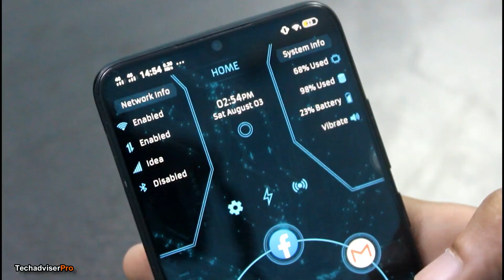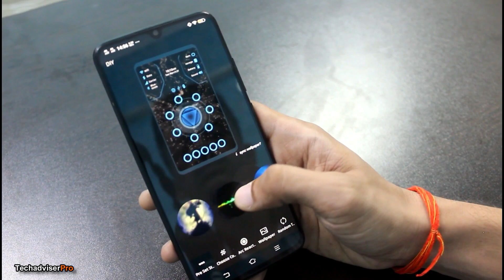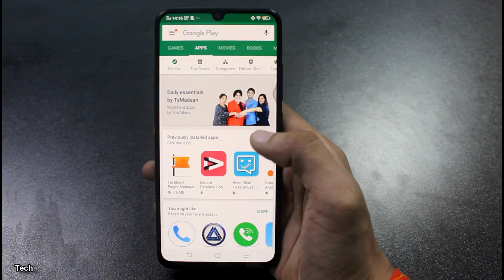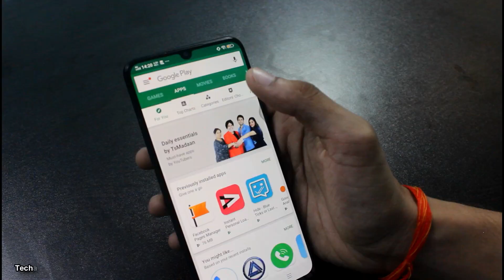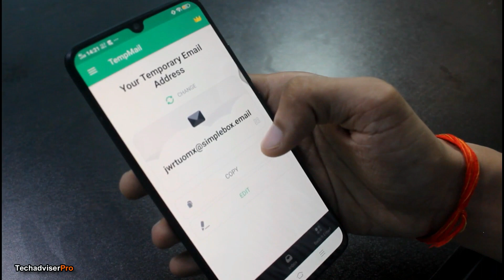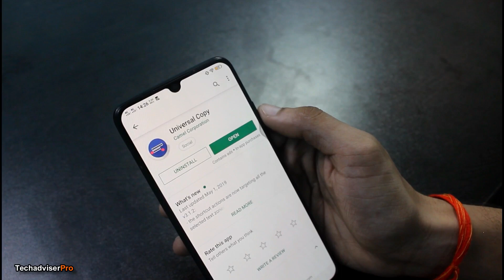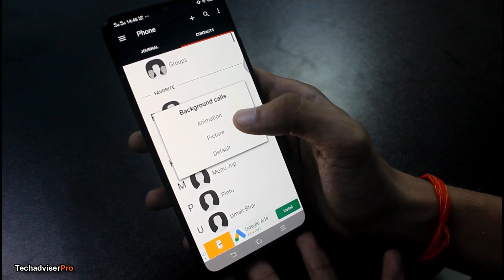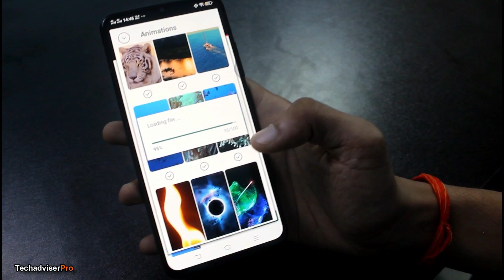Top 5 Best Apps for Android | Mobile Apps | Free Apps on PlayStore (October 2019) 🔥🔥🔥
Are you looking for the best mobile apps for android phone in october 2019?? In this video, we are going to show you the top 5 best apps for October 2019. Some of these apps are recent launches and some are there on Android Play Store for quite some time. We have Handpicked these apps on the basis of the functionality, uniqueness, and usability.

► Hide - Blue Ticks or Last Seen, Photos and Videos

Do share your favorite Android app in the comment section below. And we would love to feature them in our upcoming video as well.

If you have any questions or queries drop them in the comments section below.